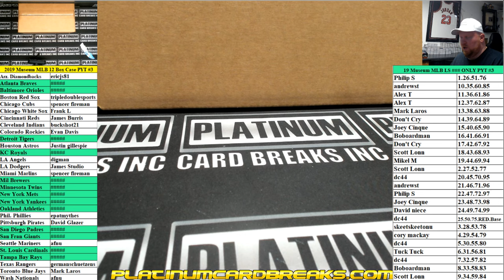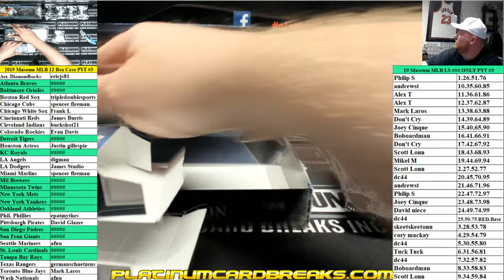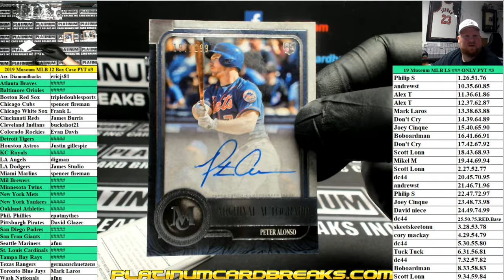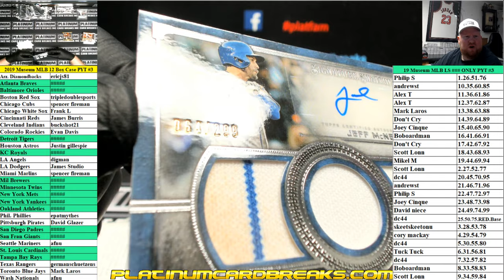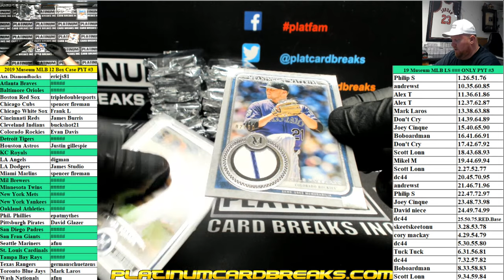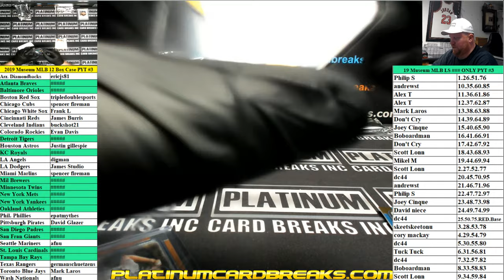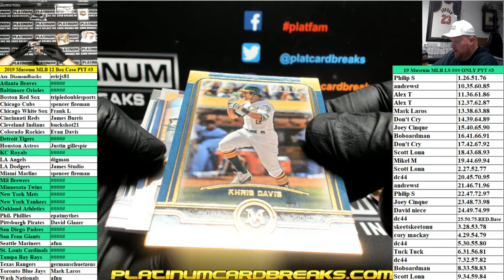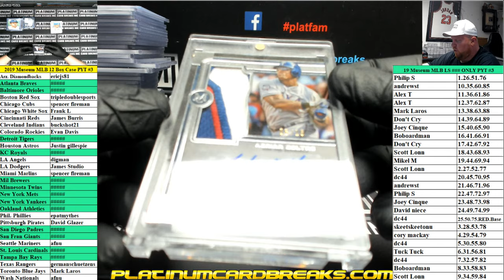2019 Topps Museum Collection Baseball 12 Box Case PYT #3 ~ 3 SKETCH CARDS WOW!!